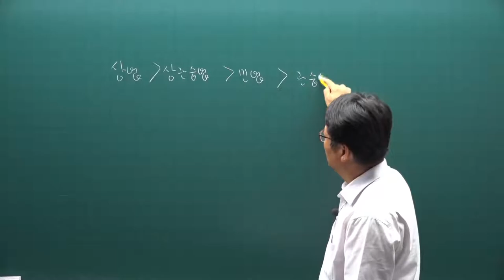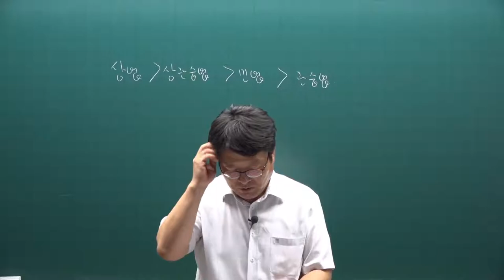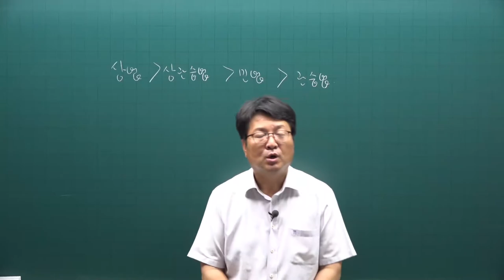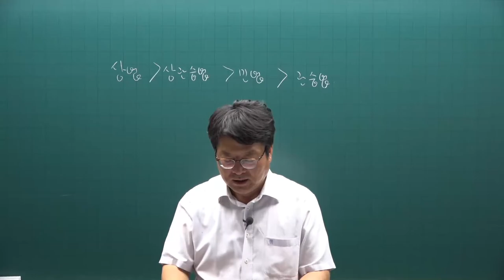[주전무] 2021년 주택관리사 민법 동형모의고사 4강